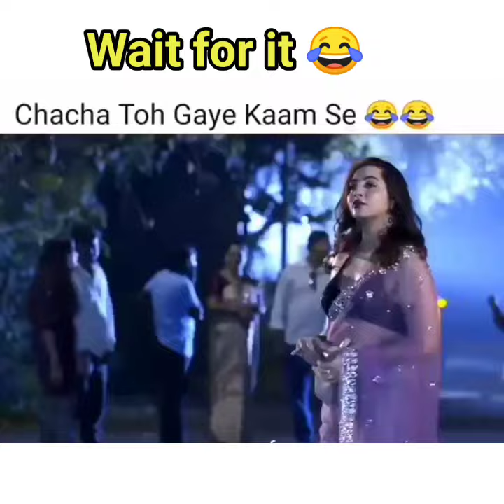खीरे से लिया मजा 🤓 Dank indian memes 😜 bade harami ho beta 😂 indian dank memes Video 😱 moj kar di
Dank indian memes 😜 bade harami ho beta 😂 indian dank memes Video 😱 memes complications 😂 moj kar di

Indian Dank memes complications
Indian Dank memes
Indian memes
Indian memes 2021
Indian memes new video
Indian memes new video 2021
Dank memes complication
Dank memes Hindi
Indian Dank memes Hindi
Funny memes Hindi
Comedy memes Hindi
Comedy dank memes video
Funny dunk means video
Trending Dank memes video
Viral dankmemes video
Indian Dank memes trending video
Indian Dank memes viral video
Indian memes trending video
Indian memes viral video
Dank Indian memes trending video
Dunk Indian memes viral video
Dank Indian memes complications
Memes complications
Memes video
Memes trading video
Memes viral video
Indian Dank memes latest
Indian Dank memes 2021
Dank Meme latest
Memes complications
memes complications latest
Memes complications latest 2021
Memapur video
Krazzy memes video
Krazy memes new video
Krazy memes complications 2021